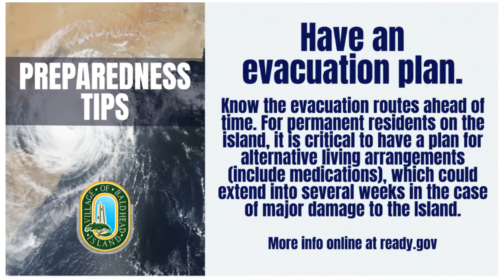Preparedness Tips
Tips for preparing for emergencies while on Bald Head Island.